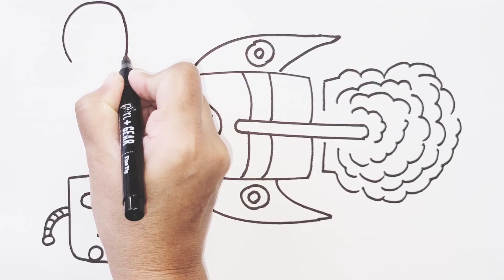How to draw a Rocket & Alien | Simple drawing for kids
This video shows how to draw Rocket  and Alien.
# Cartoon drawings.
# Drawing tutorials.
# Fun art challenges.
# Funny drawings.

Musician: @iksonmusic # Time pass drawing.
Drawing Shorts
cartooning
art lesson
2021
4 kids
directed drawing
art ideas
step by step
art projects
drawing tutorial
drawing for beginners
art tips
how to draw for beginners
drawing videos
art tutorial
how to draw step by step
cartooning club
funny
funny fails
funny video
funny videos